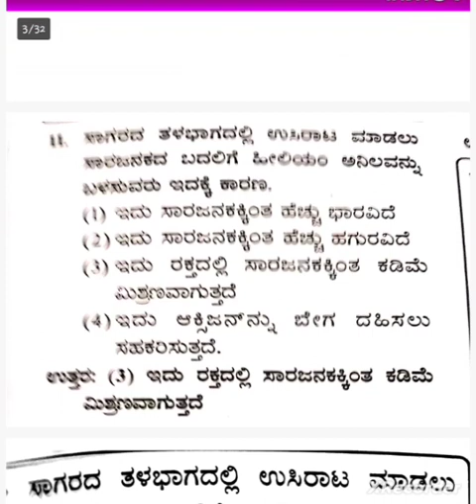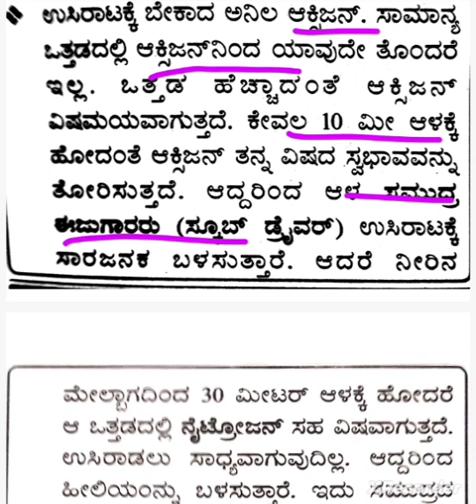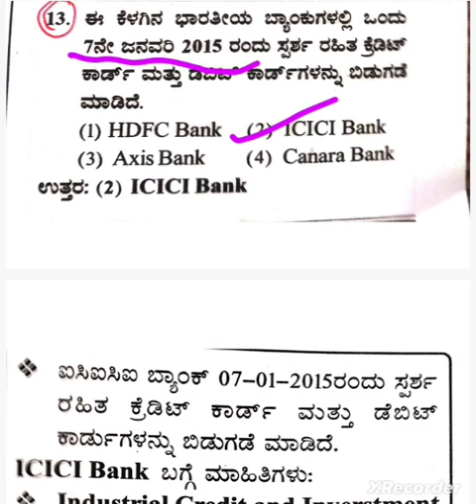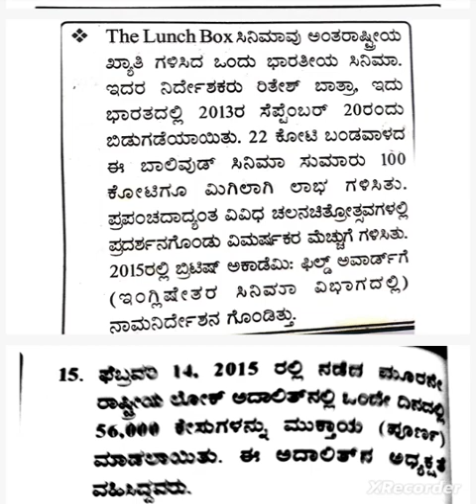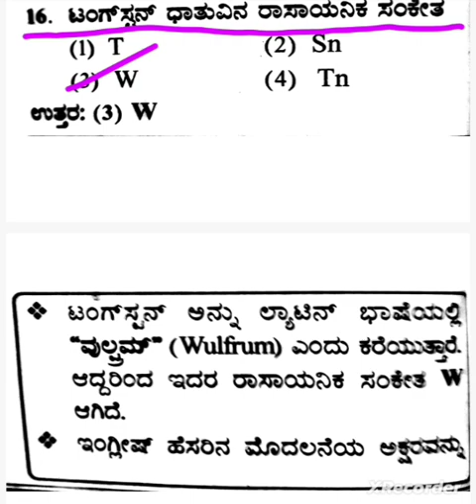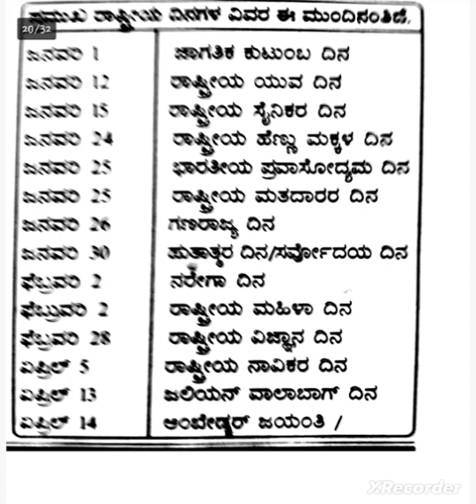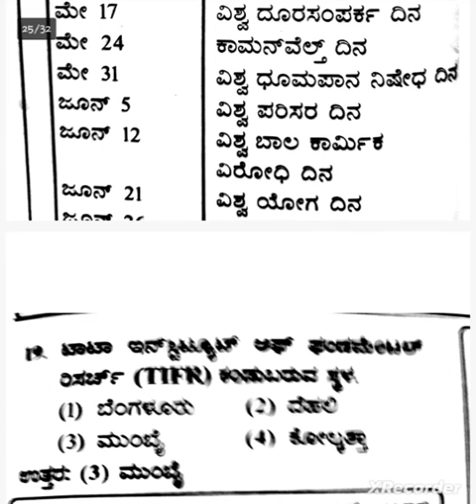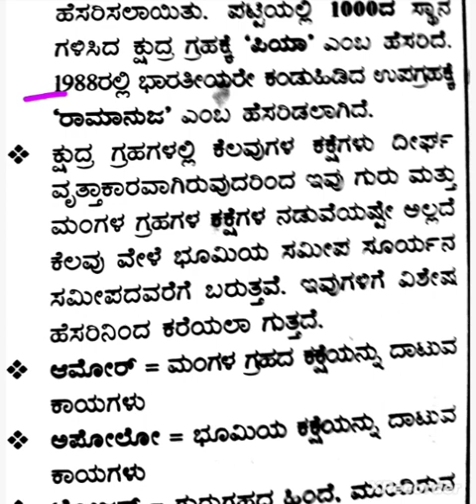HSTR Question paper analysis-2015 PAPER-1 general knowledge 10 question and answer(360°) analysis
part-2

# ಮುಂಬರುವ ಎಲ್ಲಾ ಸ್ಪರ್ಧಾತ್ಮಕ ಪರೀಕ್ಷೆಗಳಿಗೂ
GPSTR /HSTR /FDA /SDA
 ಪರೀಕ್ಷೆಗಳಿಗೆ ಉಪಯುಕ್ತ ವಾಗುವಂತಹ
 ಮಾಹಿತಿಯನ್ನು ಒದಗಿಸಲಾಗುತ್ತದೆ
SUBSCRIB share & like